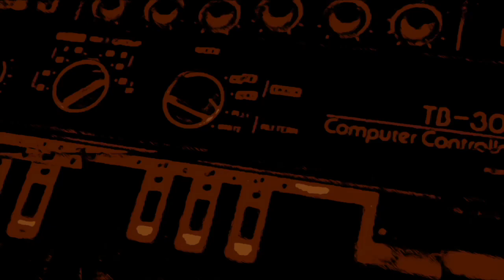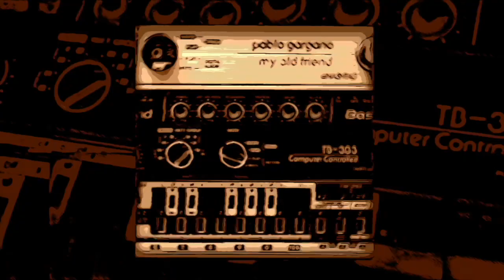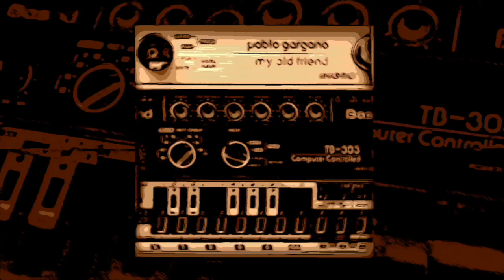Pablo Gargano - My old friend (Album)